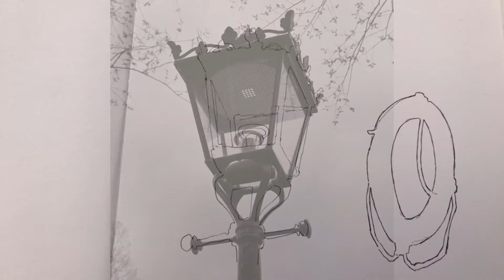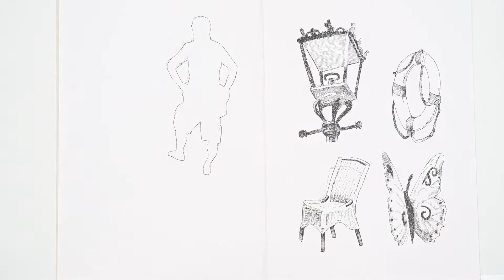Drawing Exercise: Negative Spaces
This video delves into a drawing exercise that is very helpful when you want to become better at drawing from observation.